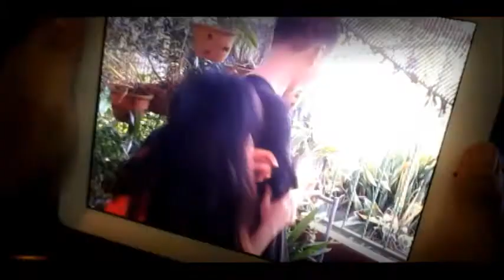Iklan AJINOMOTO (PARODY)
A parody of Ajinomoto You Name It TVC. We made this just for fun.
" Jangan tukar ikut rase, cume tambeh citerase "

Watch my latest vid
and keep updating w me by following me on twitter and facebook.